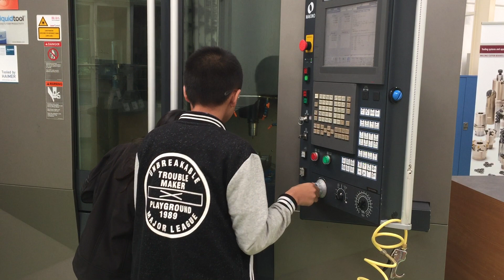AE's New born_2017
New Applications Engineers on Training,
Looks like they have talent on their blood